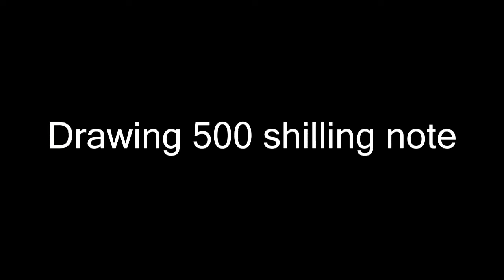500shilling note drawing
Materials-  Catridge paper, crayola colors, faber castell and pelican markers